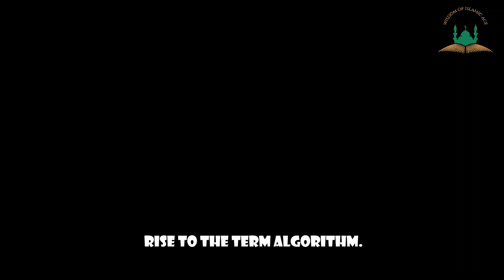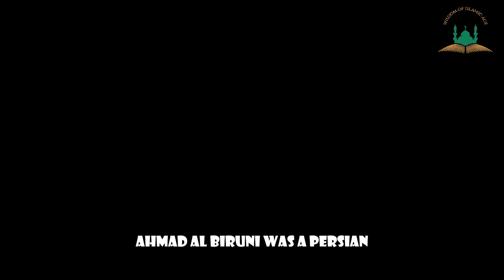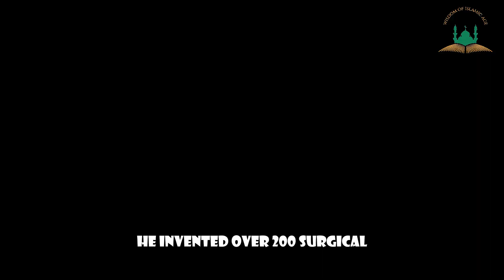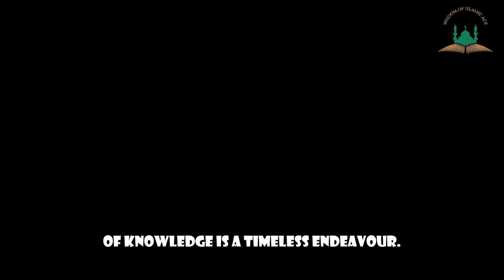Top 16 Muslim scientists without whom Modern Science would never exist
Did you know that some of the greatest scientific discoveries were made by Muslim scientists? From Ibn Sina (Avicenna), Al-Khwarizmi (Father of Algebra), and Alhazen (Optics Pioneer)—their contributions shaped the modern world. But why are they rarely mentioned in history books?

🔍 In this video, we uncover:
✅ The top 16 Muslim scientists who changed the world 🌎
✅ Their contributions in mathematics, medicine, and astronomy 🧪📚
✅ How their knowledge shaped the modern tech and medical industries 💡💊